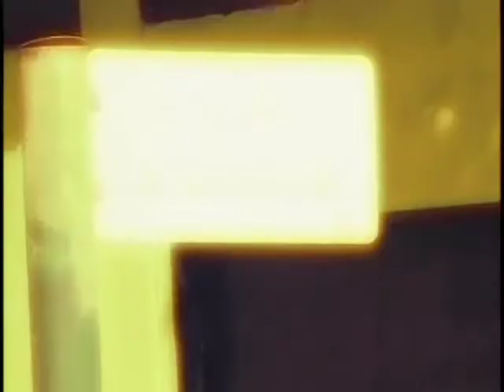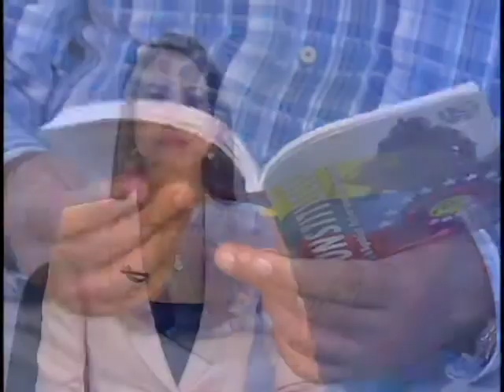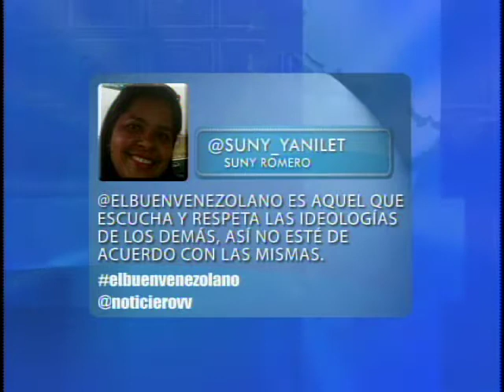Noticiero Venevisión emisión estelar viernes 30 de agosto de 2013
Vea la emisión estelar de su Noticiero Venevisión del viernes 30 de agosto de 2013, con la información más relevante del acontecer nacional e internacional.